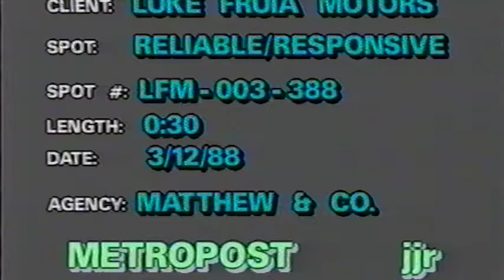FruiaRGV TV 1988 TV Spot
Just Ask For Luke